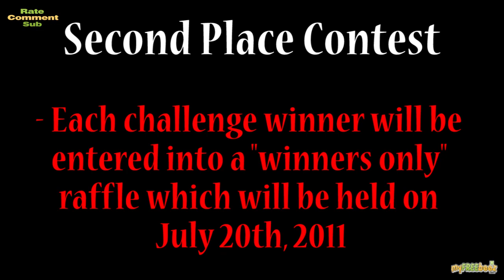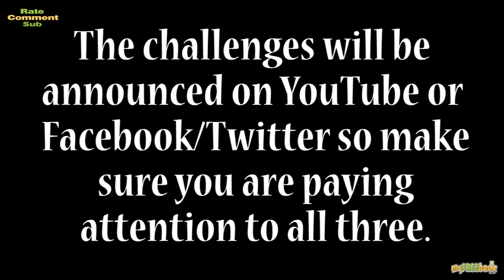2nd iPod Touch Giveaway by MyFreebeez.com (CLOSED)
Oh yeah!!! This will be for an 8gb iPod Touch 4th generation. Contest rules are in the video along with the rules for the Second Place contest. Check it out!!